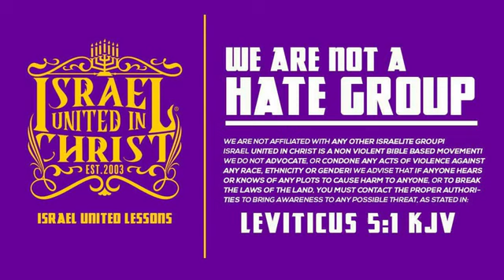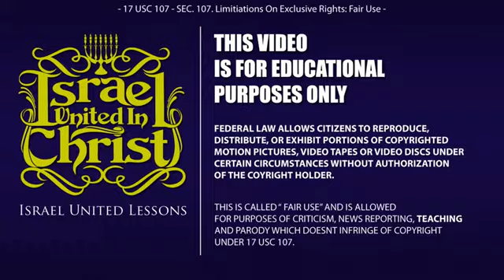IUIC Christ IS Black, Here's the PROOF!